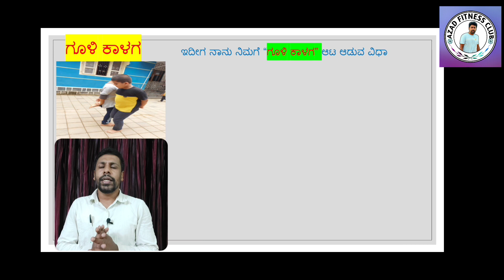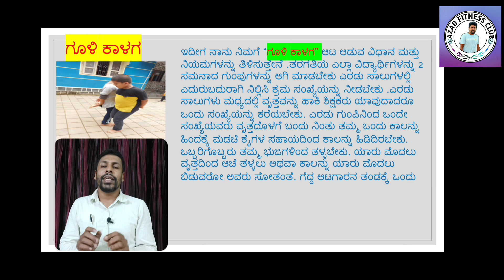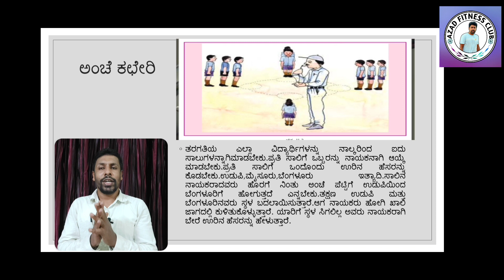ಸೇತುಬಂಧ 7 ತರಗತಿ ವಿಡಿಯೋ ಪಾಠ ದಿನ -1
ಆತ್ಮೀಯ ವೃತ್ತಿ ಬಾಂಧವರೇ, ಪ್ರಥಮ ಬಾರಿಗೆ 7,8,9,10 ತರಗತಿಗೆ ದೈಹಿಕ ಶಿಕ್ಷಣ ಸೇತುಬಂಧದ ವೇಳಾ ಪಟ್ಟಿಯನ್ನು DSERT ಇವರು ಪ್ರಕಟಿಸಿದ್ದು,ಇದರ ಪ್ರಕಾರ  ಜುಲೈ 1 ರಿಂದ ಜುಲೈ 30 ರವೆಗೆ ಸೇತುಬಂಧ ಪಾಠ ಬೋಧನೆ ಮಾಡಬೇಕಾಗಿದೆ.
ವೇಳಾಪಟ್ಟಿಯಂತೆ ಈ ವಿಡಿಯೋ ಪಾಠಗಳು
Azad fitness club